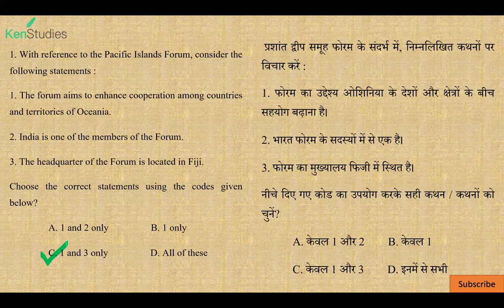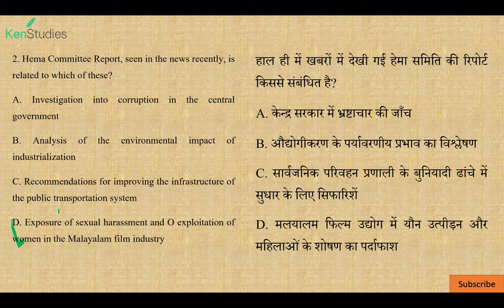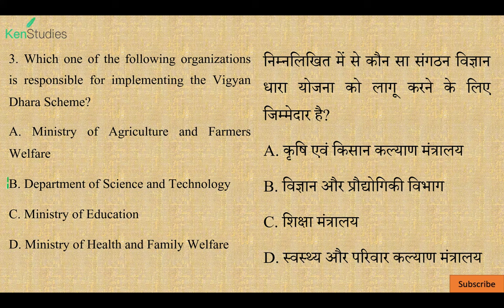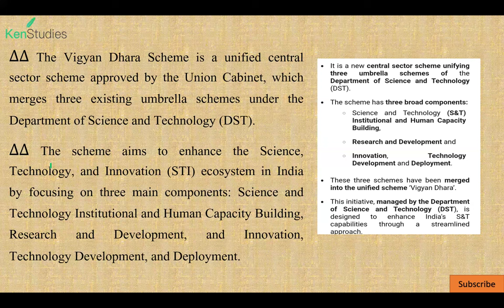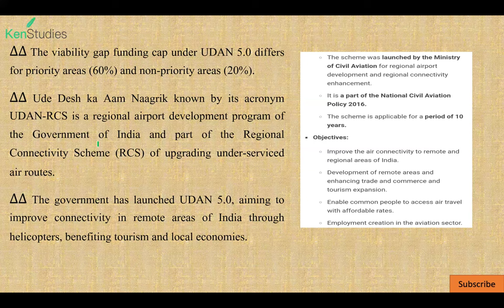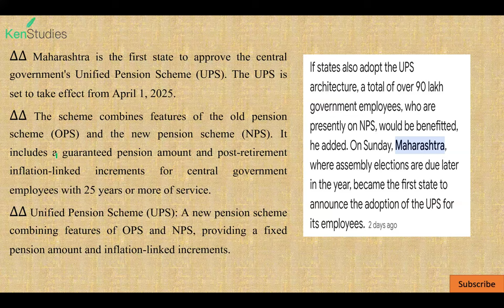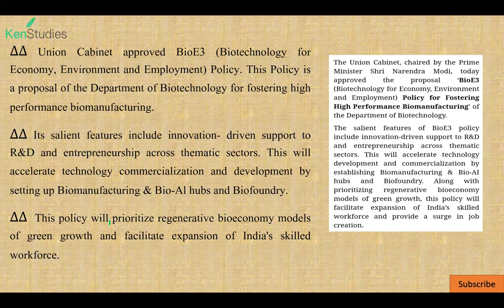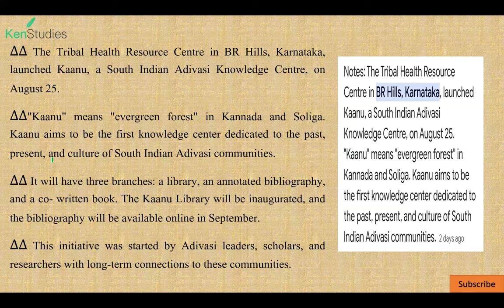MCQ Current Affairs 28th August 2024 Useful for CAPF(AC), CDS, CSE, State PCS and Different Exams